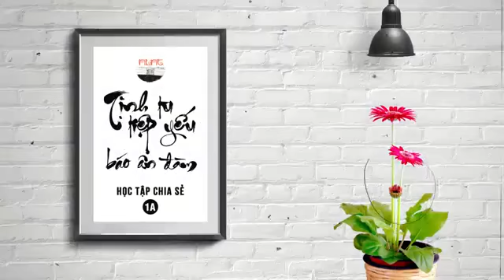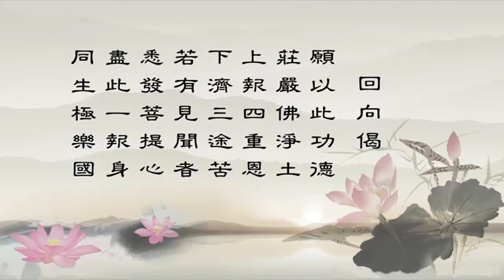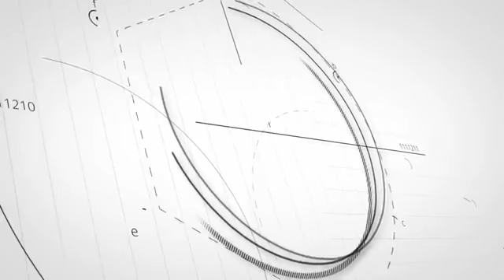Tịnh Tu Tiệp Yếu Báo Ân Đàm. TẬP 1A - Học Tập Chia Sẻ -Thầy Thái Lễ Húc